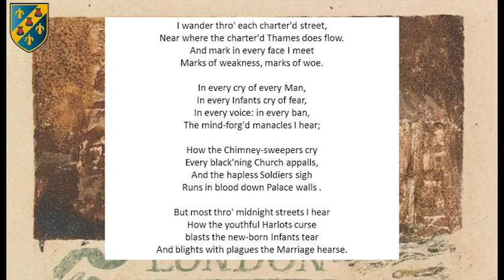London - William Blake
A Revision Video for London by William Blake.